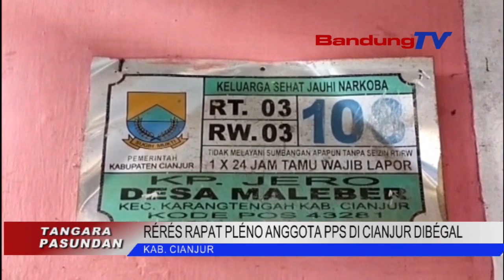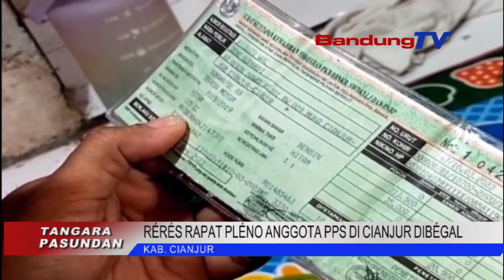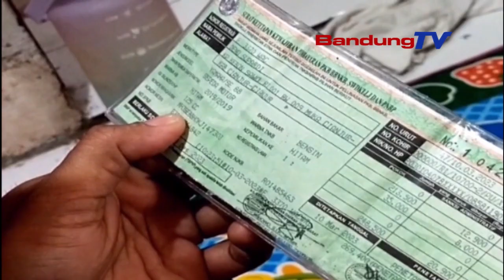RERES RAPAT PLENO ANGGOTA PPS DI CIANJUR DIBEGAL